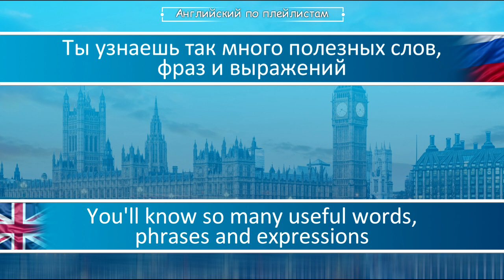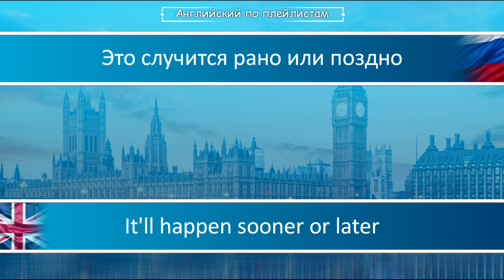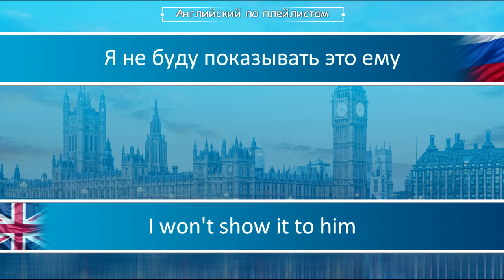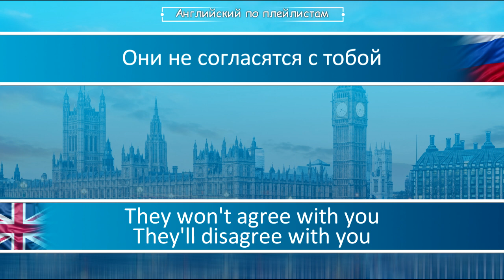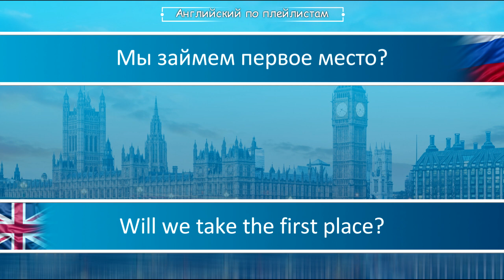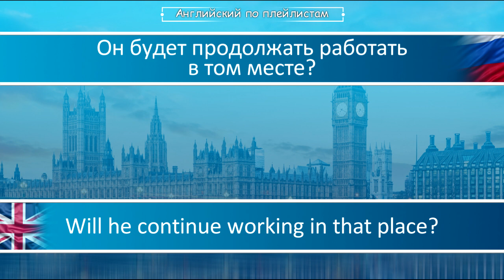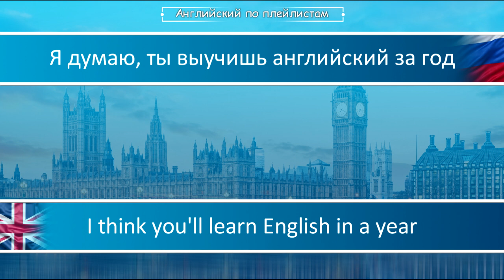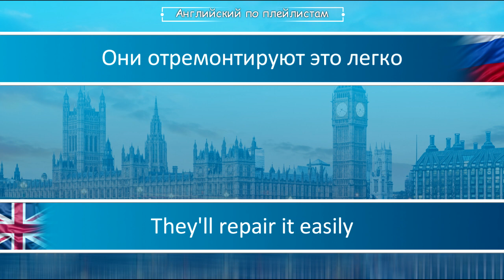АНГЛИЙСКИЙ ЯЗЫК ПО ПЛЕЙЛИСТАМ ТРЕНАЖЕР УРОК 63 АНГЛИЙСКИЙ ДЛЯ НАЧИНАЮЩИХ УРОКИ АНГЛИЙСКОГО ЯЗЫКА